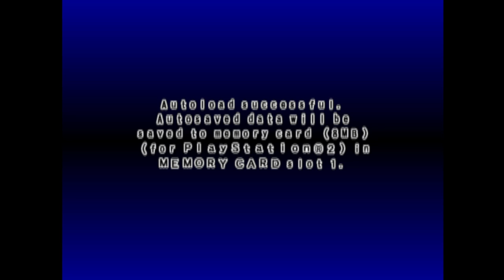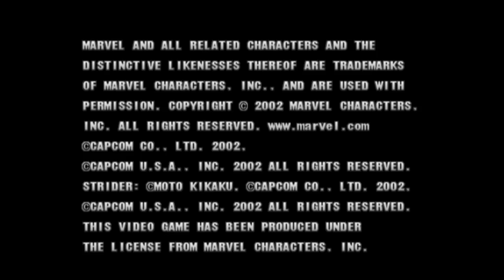[Full stream] - Marvel vs. Capcom 2: New Age of Heroes w/Lark